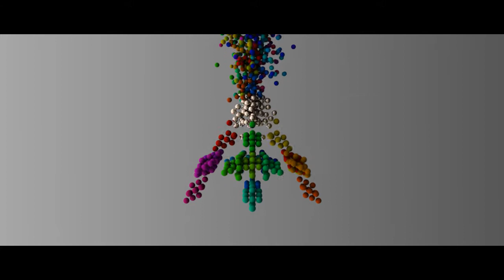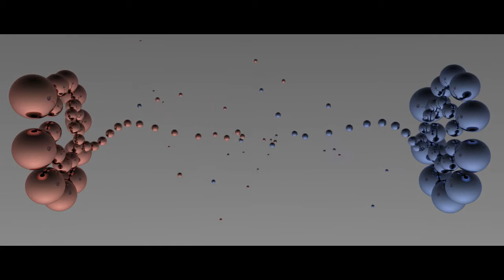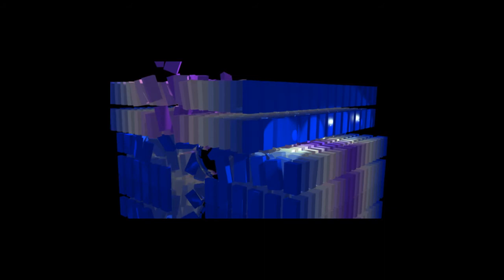3D Animation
Animation and Music by @ntares, Song "Intermezzo" from ~2006. Enjoy ...